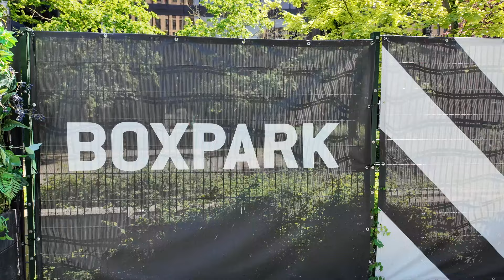Man United Could Win The FA Cup TWICE In One Year 🤯 | Live From BOXPARK Wembley!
Kicking Back on tour! With Manchester United set to play Tottenham Hotspur in the Women's FA Cup Final this weekend, we decided to head to BOXPARK, right outside Wembley Stadium, to soak in the atmosphere and discuss the game. Spurs or United... Who do you think has got this one?

KICKING BACK is your weekly football fix with stand-up comedian/Blackburn Rovers announcer Lewis Costello and Blackburn Rovers Women's footballer Millie Chandarana